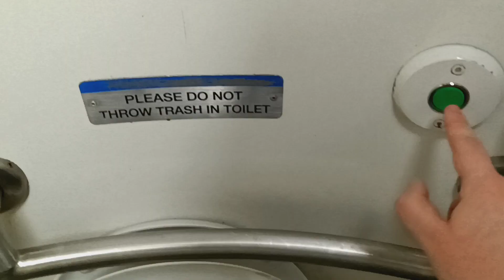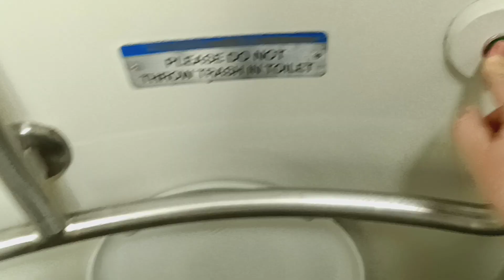MTA Long Island Railroad M7 restroom